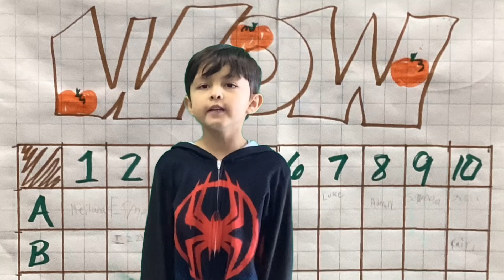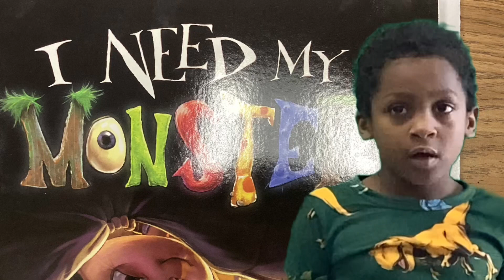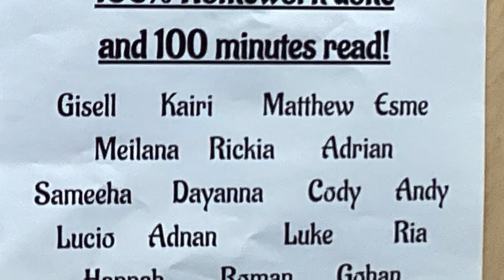CES 2 605 10